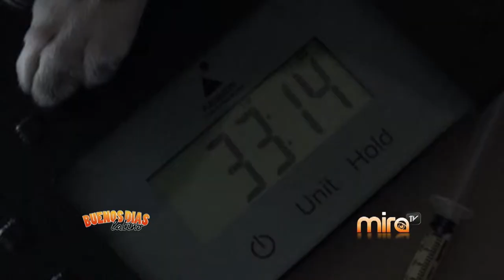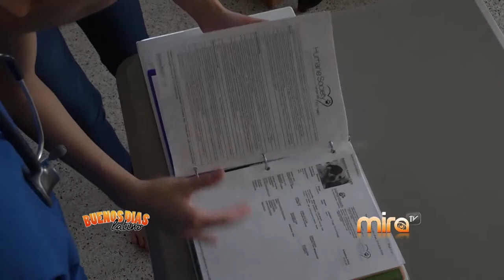MiraTV BDL 060315 VETERINARIO EN RUTA